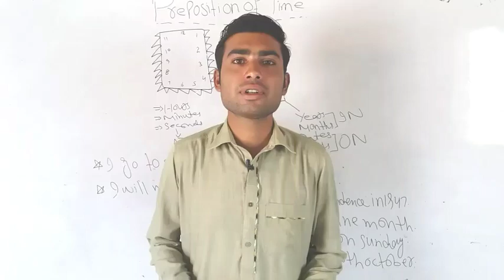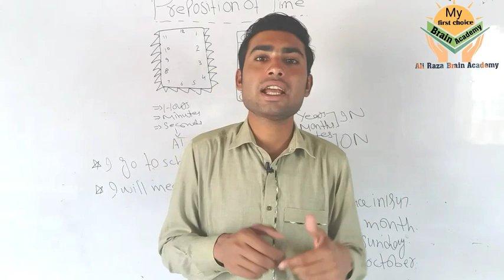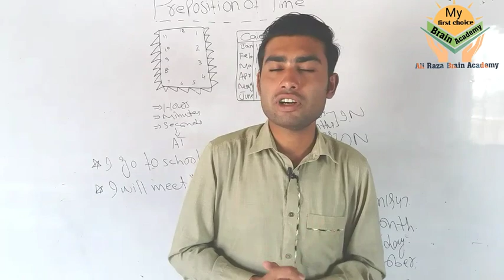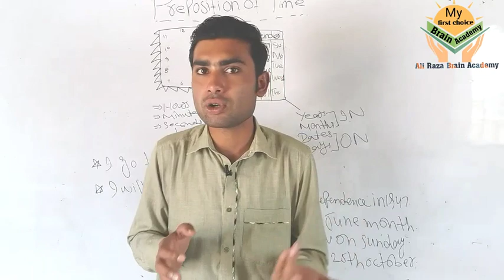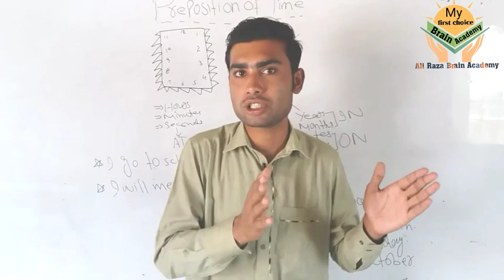Very good announcement || Aiou announcement related assignment marks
A.o.A to all of you...
Published On 16 April 2020
Aiou Assignment results for All Classes Autumn 2019

Aiou Spring 2020 Admission confirmation
Aiou Spring 2020 Admission Information

بہت محنت سے بنائی ہے ویڈیو لائیک اور شیئر ضرور کریں۔

Aiou tutor information
Aiou Tutor Conformation
Link 👇

Very good news || Aiou Assignment and books spring 2020

Biggest announcement || Aiou related Exam, workshops, assignment etc.

Aiou books dispatch spring 2020 related books || Aiou Spring 2020 || Aiou books not received

Aiou Autumn 2019 tutor confirmation || Aiou Autumn 2019 tutor information

Aiou Exam announcement || Aiou Exam Postponed new date sheet
Aiou 1 June tak exam postponed,
Autumn 2019 Exam,Workshop Postponed
Aiou Autumn 2019 Exam Postponed,
New Date

Aiou admission 5 April tak online
Aiou Exam, Workshop Postponed
16 March sy 5 April tak vocation in all over Pakistan, Vocation in Pakistan

Aiou Spring 2020 Books dispatch,

Aiou Autumn 2019 tutor confirmation,
Aiou Autumn 2019 tutor information,

Aiou Autumn 2019 Paper Cancel

Aiou admission conformation spring 2020

Aiou 2020 biggest news!! || Aiou today latest news related sllybus

Aiou Autumn 2019 Date sheet

Aiou Spring 2020 Admission Open
Aiou student ye kam lazmi karren

Aiou breaking news || Aiou Autumn 2019 Exam Postponed

Aiou today latest news || Aiou  good news for All students

Admission form 2020 || One important thing related to admission || Aiou 2020 admission open || 2020 admission open

Aiou 2020 today 3 new updates

Aiou Big decision || You will not receive books for the next semester

Aiou Good News || Spring 2020 Admission date extended

Aiou BA and BCom papers || Aiou BA BCom Rollno Slips Autumn 2019 || Expected Date

Aiou Spring 2019 results for All Classes

Aiou apne result card ko smjen in alamat ka Kia mtlb hai||Aiou Result R/E, AR/E, R/W, AR/W, R/EW, AR

The decision that the university has made in 2020 is very good, it will reduce your fees a lot. Link 👇

Aiou final decision || Aiou Assignment submission date extended

100 Paper passing formula || agr exam tiyari na ho to kia karren

Aiou tutor confirmation Autumn 2019
Aiou tutor information Autumn 2019

Aiou how to submit assignment || how to send assignment

BA and Bcom web based provisional certificate spring 2019
Aiou provisional certificate spring 2019

Aiou books not received application

Aiou Data sheet Autumn 2019 || Aiou Autumn 2019 date sheet

Aiou 2020 new jobs apply

Aiou be careful Aiou students

Aiou good news for all students

Aiou Kia sach me Aiou degree value hai || Kia Aiou degree value hai || Aiou degree value nai hai Kia